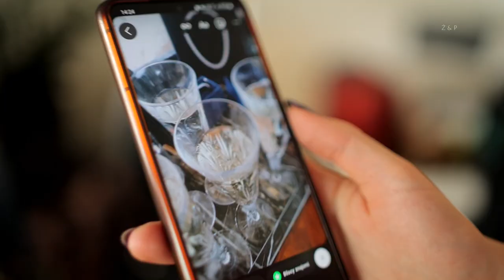ŻANETA I PATRYK / WEDDING TRAILER / KRAKÓW / BAZYLIKA MARIACKA / CRYSTAL PALACE ❤️‍🔥❤️‍🔥❤️‍🔥💯